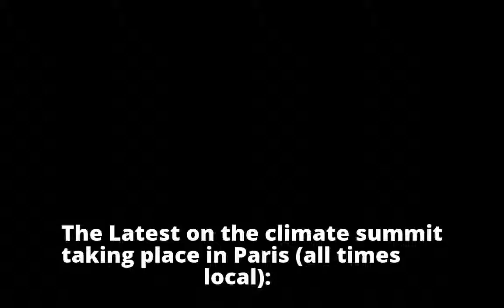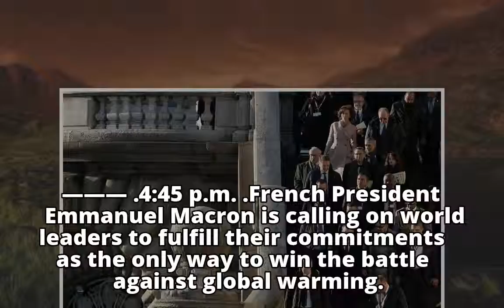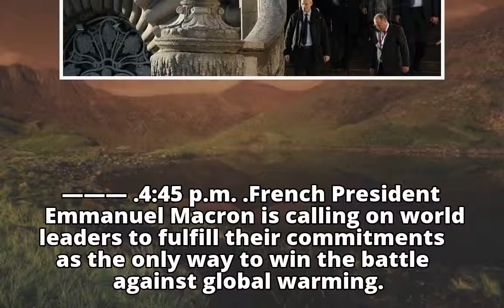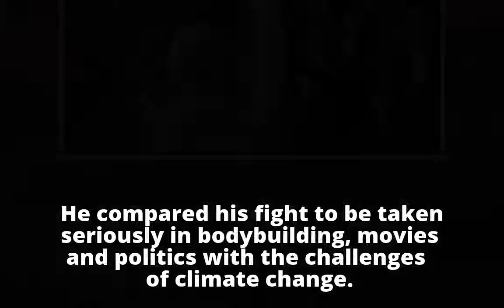The Latest: Jerry Brown to Trump: "Get out of the way"